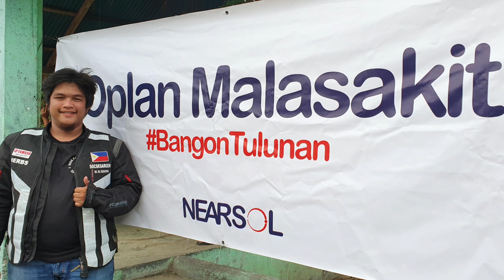SHARE THE LOVE 😍 NCP SOCCSARGEN UNITY CHARITY RIDE sa NORTH COTABATO🛵👍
Unity Charity Ride with other riders of Soccsargen 👌👍